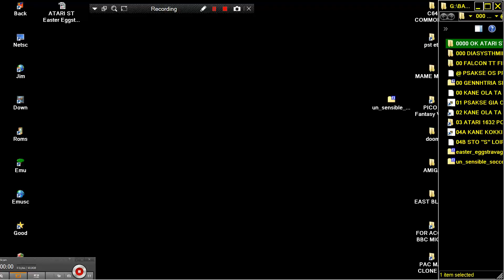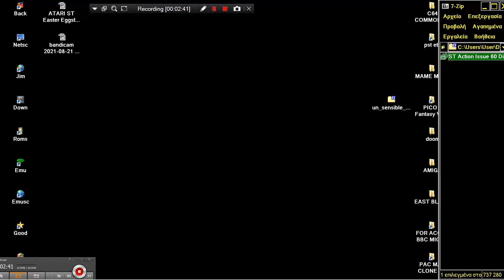ATARI ST Un Sensible UNSENSIBLE Soccer APPLE & ORANGES & PEARS & NORMAL SPRITES ST Action Issue 60